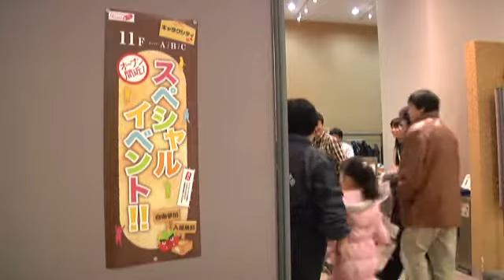あだちニュース（平成25年2月分）① オープン間近！ギャラクシティ スペシャルイベント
4/1（月）にリニューアル・オープンするギャラクシティの魅力を一足先に体験できるスペシャルイベントが2/3（日）にシアター1010で開催されました。